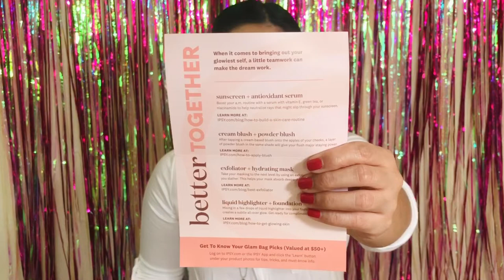Ipsy Glam Bag | September | Giveaway Sneak Peek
Products Mentioned:
Beau Gachis Illuminator Brush
Doucce Freematic Highlighter
Pacifica Beauty Matte Blush and Bronzer Duo
Jonteblu Felt tip Eyeliner
Benefit Porefessional Hydrating Primer